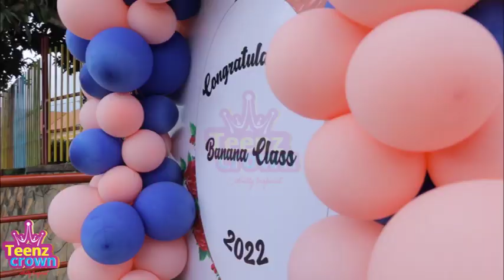Seeta Junior School Graduation Part 3